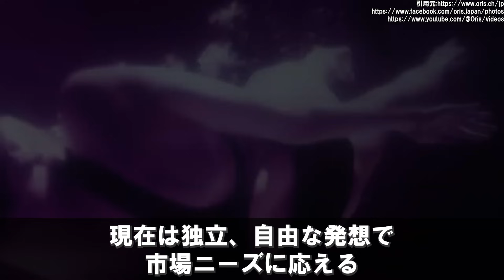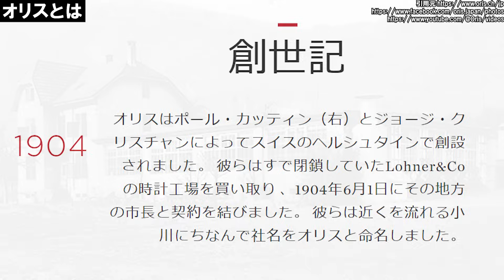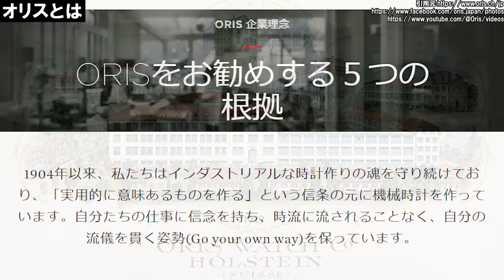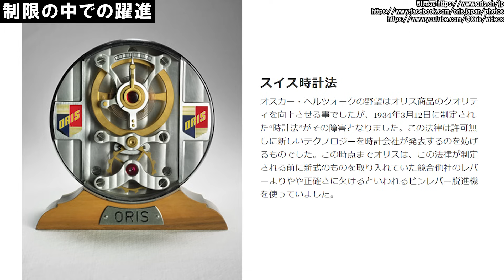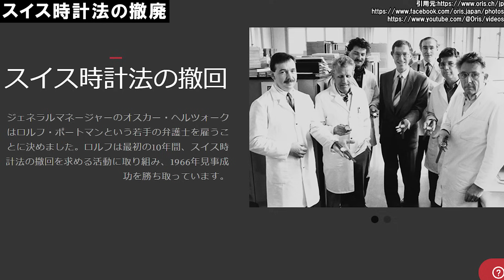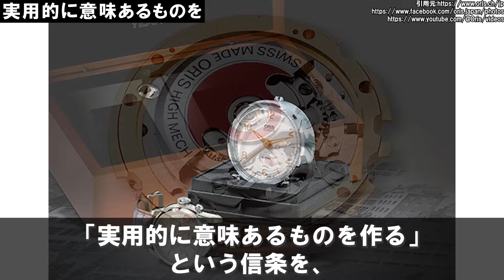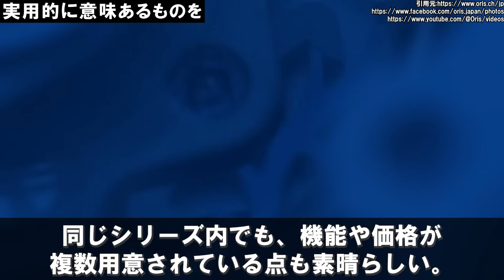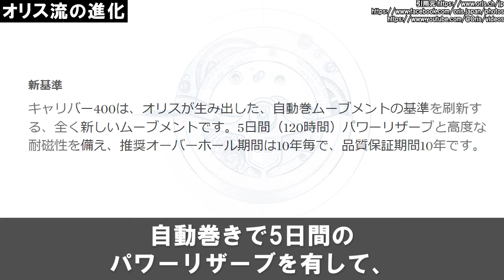オリスとは？ミドルレンジを支える孤高のヒーロー！『オリス流』で進化し続けるスイス時計界の救世主！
◆前回の動画
【開封】ルイ・ヴィトン『タンブール』スティールブルー W1ST20 を購入したので開封します！

▼目次
0:00 オープニング
1:11 オリスとは
3:53 スイス時計法という諸刃の剣
5:48 制限の中での躍進
7:32 スイス時計法の撤廃
8:49 実用的に意味あるものを
10:42 オリス流の進化
13:32 エンディング